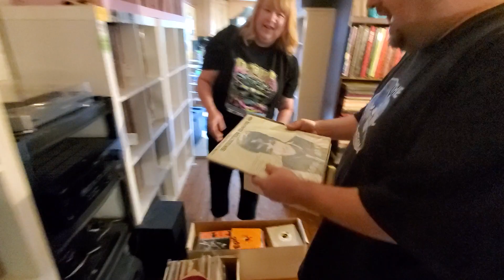Mama Bear Vinyl (Cindy) Stops By The VV House With TREASURE!!!!